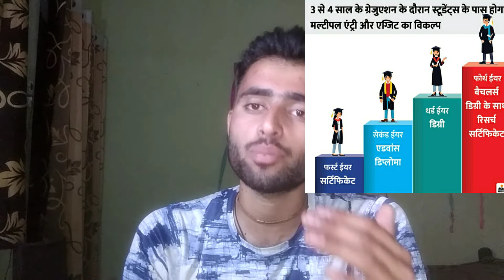2022-23 की नई शिक्षा नीति📚 में क्या है खास??education by proudly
2022-23 की नई शिक्षा नीति📚 में क्या है खास?? by proudly